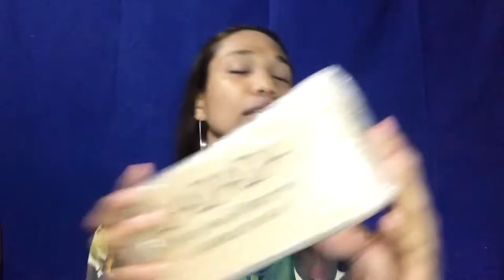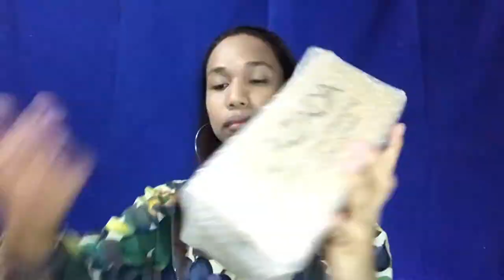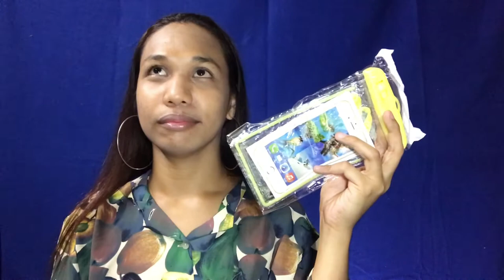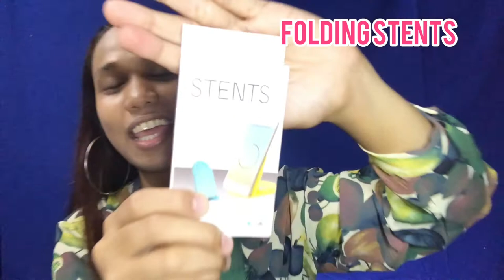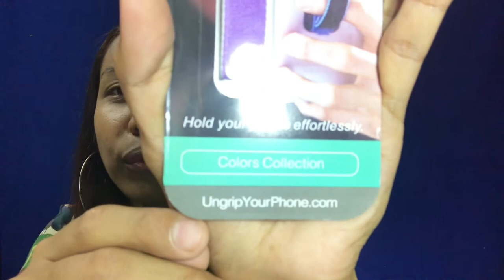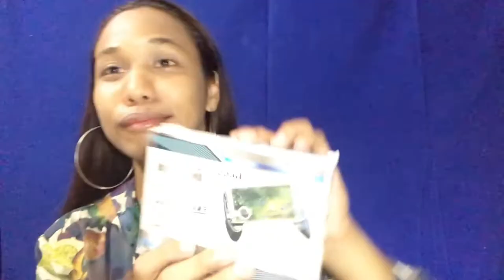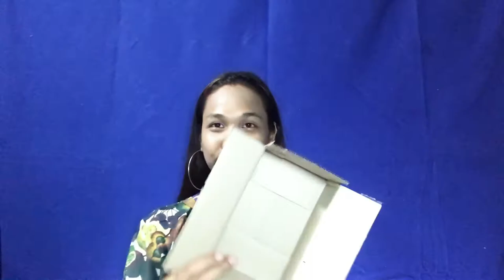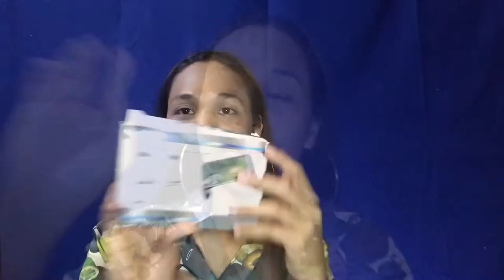PHP499 LAZADA Mystery Box "Di ako Nascam YEHEY!"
KALOKA Habang may sakit vlog pa!!! bwahhahah